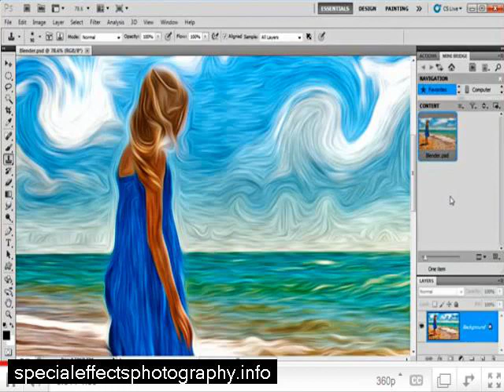Complete Guide To Create Special Effect For Your Photo - Create Stunning Photo Easily!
click here if you are interested to learn how to create special effect for your photo. It can turn normal photo into interesting photo. If you own a DSLR, this guide is definitely for you. You will learn how to use your DSLR ability at maximum.